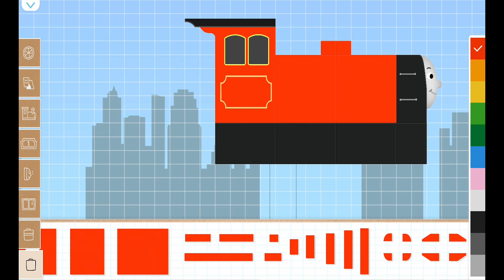Labo Brick Train #279 Train Game